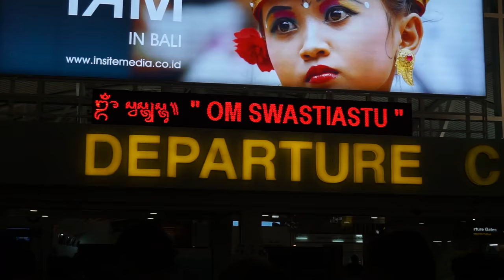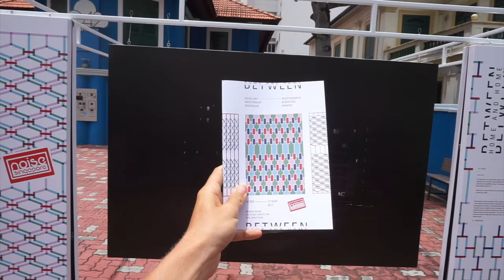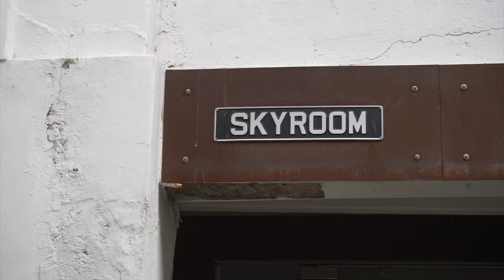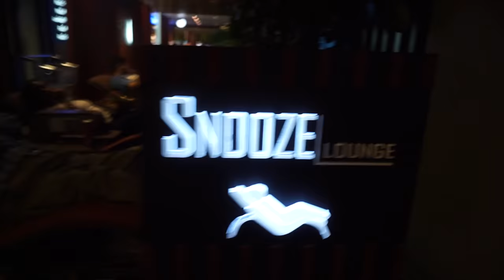VLOG #16: SINGAPORE AIRPORT WILL BLOW YOUR MIND (54H TRANSIT PERIOD)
I SURVIVED! BUT BARELY! IF IT WASNT FOR SINGAPORE AIRPORT I DONT KNOW IF I WOULD HAVE MADE IT! THanks again for following along with my fun, you guys are always killing it :) Sub and like :)